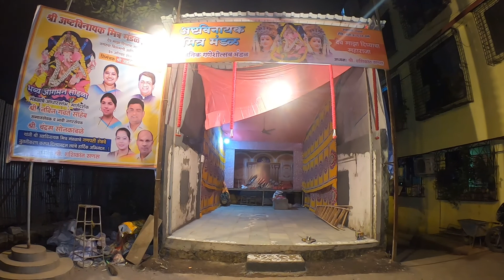Digha ka Raja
𝗩𝗜𝗗𝗘𝗢 𝗖𝗥𝗘𝗗𝗜𝗧𝗦 :
Produced by : Pravin Koli
Production House : Koliwood Production
Directed by : Pravin Koli
Project Head : Tejas Padave & Keval Walanj
Creative Producer : Yogita Koli & Sandesh Koli

𝗔𝗨𝗗𝗜𝗢 𝗖𝗥𝗘𝗗𝗜𝗧𝗦 :
Music Label : Koliwood Production
Composition & Lyrics : Pravin Koli - Yogita Koli
Singer : Deeya Wadkar
Music Produced & Programmed by : Tejas Padave
Chorus Singers : Pravin Koli, Keval Walanj, Sneha Mahadik & Yogita Koli
Recording Studio : Ajivasan Sounds, Santacruz
Recording Engineer : Avdhoot Wadkar & Vinayak Pawar
Flute : Satej Karandikar
Master/Mix : W Keval Jaywant @Mixtune Music Studio